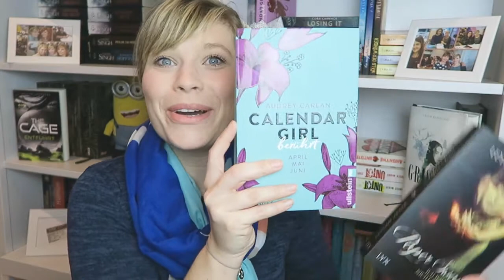Die letzten Zwei - Paper Swan// Calender Girl 2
Calendar Girl - Berührt - Audrey Carlan

Paper Swan - Ich will dich nicht lieben - Leylah Attar

Ein Gratis Hörbuch von Audible: